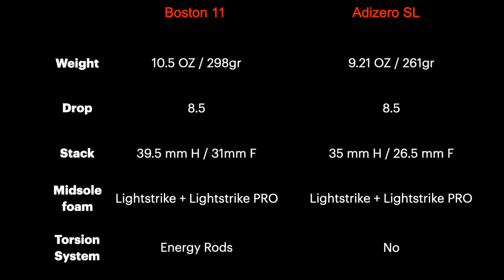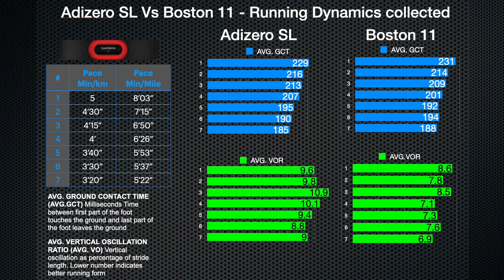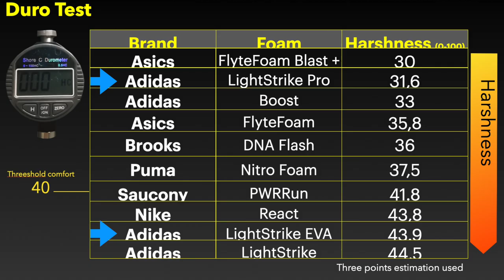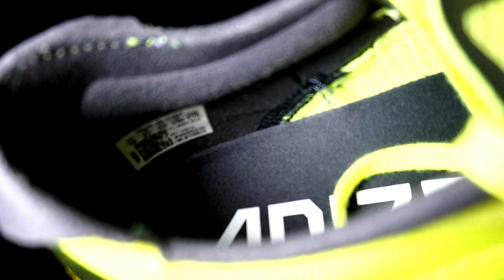ADIDAS Adizero SL Vs Boston 11 - What do you suggest?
A comparison review of the specs, outsole, midsole, upper, running dynamics and other details
Information about the weight, drop, price and suggestions about the typical use for this particular models will be provided as well.

(01:21) Chapter 1 - Specs
(01:38) Chapter 2 - Outsole, midsole and upper
(03:55) Chapter 3 - Conclusions

Will it be the next versatile shoe from Adidas, or the new daily trainer?
Let's check my first impressions!

(01:00) Chapter 1 - Specs
(01:45) Chapter 2 - Outsole, midsole and upper
(07:44) Chapter 3 - Conclusions